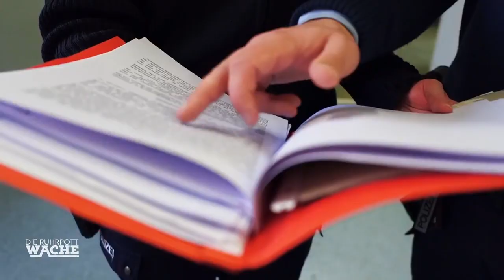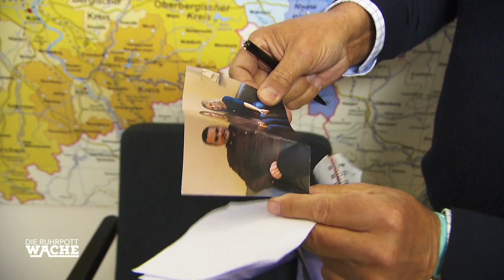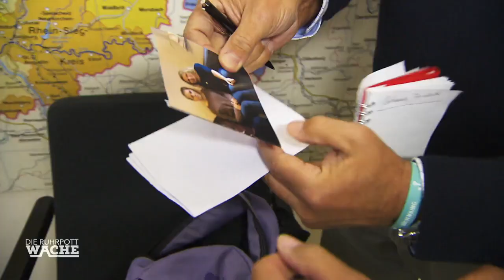Nora lebt in ständiger Angst! Wer misshandelt Nora? | Die Ruhrpottwache | SAT.1 TV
Ein Mann hält Nora fest, da sie in seinem Laden geklaut haben soll. Auf der Wache sehen die Polizisten ein Misshandlungsspuren auf Noras Rücken. Wer hat sie geschlagen?